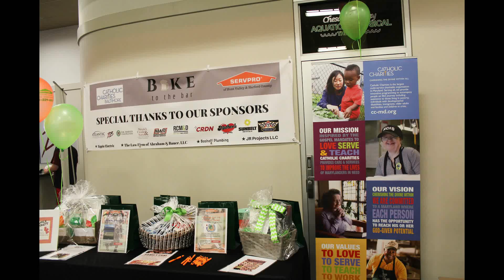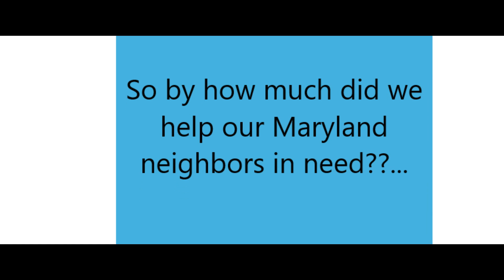Bike to the Bar 2018 - A SERVPRO of Hunt Valley & Harford County Charity Fundraiser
SERVPRO of Hunt Valley & Harford County held their first annual "Bike to the Bar" charity fundraiser on 8/18/18 to benefit Catholic Charities. The fun started in a one hour spin class at Brick Bodies Padonia in Timonium, MD led by their most talented instructor. Class participants worked up a sweat with a smile on their face working in teams to make the miles fly by and make new friends along the way. They received a swag bag with t-shirts, healthy giveaways, and even more fun... a ticket for a free drink at the happy hour following spin class at Mother's North Grille. Spin class participants, friends, and family gathered at the 4 hour long happy hour to enjoy live music by Jon Zorn, delicious food from Mother's North Grille, great drinks, great friends, and did we mention the amazing raffle prizes? Mother's North Grille was so generous to donate 20% of the restaurants bill to Catholic Charities. Whether you were a biker, a drinker, a SERVPRO storm trooper, a raffle prize winner, a burger eater, or just there to support a great cause... it was a truly special afternoon for all!